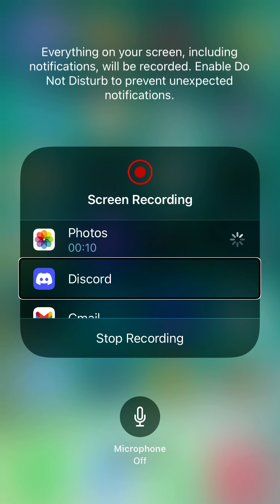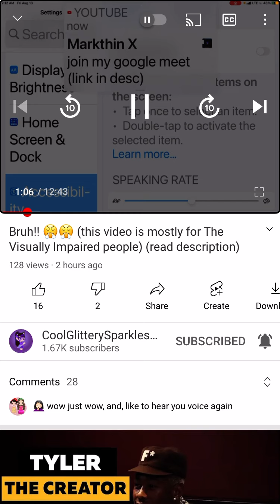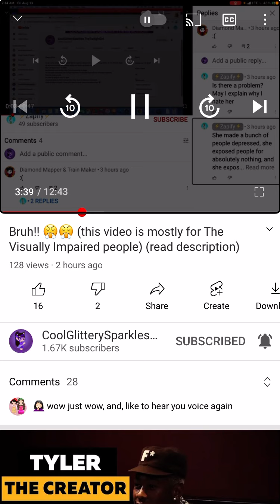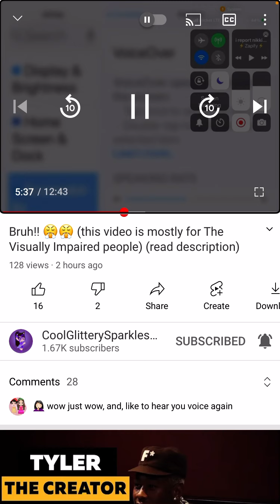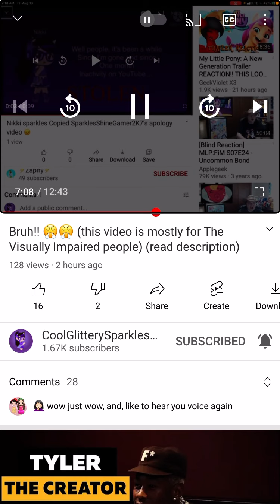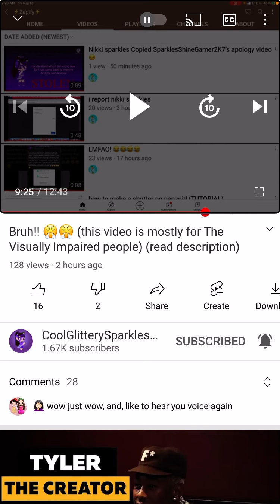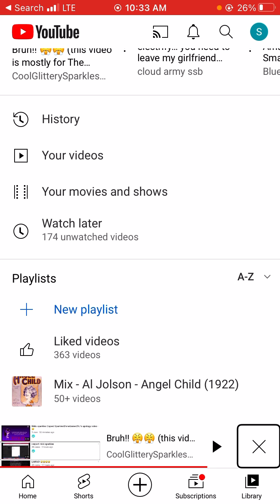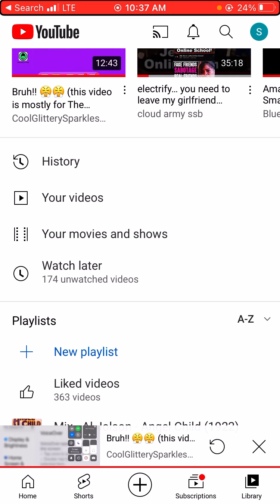Reaction to Nikki sparkles video